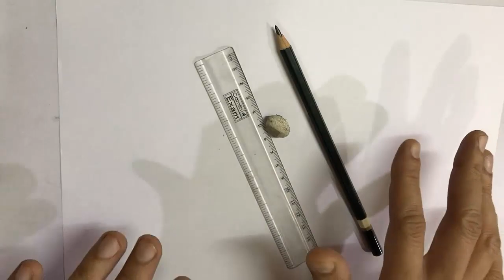How to Draw a Scenery 🌄 Easy Scenery Pencil Drawing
Easy Scenery Pencil Drawing Step-by-Step Tutorial Video

scenery drawing
drawing tips
how to draw
drawing
easy drawing
museums
art
pencil drawing
portrait
frida kahlo
van Gogh
banksy
vincent van Gogh
quick draw
pablo picasso
diamond painting
michelangelo
calligraphy
money
pop art
artstation
jackson pollock
mandala art
claude money
dada
sketches
wall art
basquiat
art deco
Kandinsky
doodle art
sculpture
wall painting
butterfly drawing
flower drawing
cute drawings
paintings
crafts
watercolor painting
sketch drawing
simple drawing
scenery drawing
canvas painting
rose drawing
independence day drawing
anime drawing
tree drawing
peacock drawing
cartoon drawing
cat drawing
cool drawings
house drawing
madhubani painting
dog drawing
landscape drawing
pencil sketch
acrylic painting
eye drawing
oil pastel drawing
elephant drawing
fish drawing
nature drawing
car drawing
art gallery
lion drawing
bird drawing
unicorn drawing
pokemon drawing
doraemon drawing
krishna drawing
mona lisa painting
art drawing
spider man drawing
easy sketches
craft paper
georges seurat
animal drawing
ganesh drawing
bts drawings
easy pencil drawing
norval morrisseau
drawing io
japonisme
coral drawing
near me photo studio
pencil art
caravaggio
canvas prints
abstract art
marina abramovic
artist
gustav klimt
art nouveau
word art
david hockney
henri matisse
takashi murakami
kintsugi
klimt
surrealism
google drawing
paul klee
botticelli
roy lichtenstein
digital art
piet mondrian
cubism
magritte
contemporary art
line art
modern art
annie leibovitz
national gallery
marcel duchamp
met art
op art
wassily kandinsky
artsy
rene magritte
artwork
famous paintings
mc escher
diamond art
van gogh paintings
street art
picasso paintings
rothko
mark rothko
man ray
pixilart
sandro botticelli
vitruvian man
portrait photography
art and craft
abstract painting
state of the art
christo
max ernst
famous artists
bob ross paintings
draw it
draw online
skull drawing
louise bourgeois
quilling
dragon drawing
tracey emin
banksy art
ai weiwei
hand drawing
diamond art club
james turrell
3d drawing
francisco goya
warli art
landscape painting
rené magritte
renaissance art
origami paper
fine art
vector art
art museum
isometric drawing
the scream painting
arcimboldo
cg artwork
art prints
horse drawing
drawing pad
rabbit drawing
frog drawing
graffiti art
oil pastel
warli painting
arabic calligraphy
heart drawing
sunflower drawing
parrot drawing
leonardo da vinci paintings
alexander calder
drawing room
tiger drawing
yves klein
jasper johns
metal wall art
john ruskin
mary cassatt
diwali drawing
duchamp
canvas art
ohuhu markers
digital painting
erotic art
naruto drawing
monet paintings
mural painting
henri rousseau
earth drawing
mosaic art
free procreate brushes
wolf drawing
concept art
aboriginal art
surrealism art
mushroom drawing
snake drawing
tamara de lempicka
face drawing
beautiful drawings
van gogh self portrait
cow drawing
anselm kiefer
dinosaur drawing
perspective drawing
apple drawing
lips drawing
art work
willem de kooning
collage art
salvador dali paintings
madhubani art
frank stella
duck drawing
pencil sketch drawing
robert rauschenberg
bottle art
cubism art
halloween drawings
beeple nft
princess drawing
hitler paintings
pikachu drawing
craft store
vincent van gogh paintings
nose drawing
peggy guggenheim
panda drawing
victor vasarely
visual art
moon drawing
easy drawings for beginners
sonia delaunay
michelangelo paintings
sol lewitt
line drawing
teddy bear drawing
portrait drawing
pumpkin drawing
renaissance paintings
engineering drawing
rainbow drawing
art gallery near me
drawing book
cake drawing
performance art
sunset drawing
flower painting
pablo picasso paintings
joker drawing
shading drawing
art store near me
skeleton drawing
owl drawing
wall art prints
stencil art
sun drawing
sketch pad
calligraphy pen
giraffe drawing
clay art
3d art
mandala art designs
fire drawing
monkey drawing
barbie drawing
giuseppe arcimboldo
folk art
best drawing
mandala drawing
free fire drawing
biennale
anime sketch
brain drawing
turtle drawing
painting art
step by step drawing
smart art
fox drawing
hockney
still life painting
headshots
bee drawing
drawing for beginners
mango drawing
artbox
shark drawing
gesture drawing
graffiti alphabet
claes oldenburg
flower pot drawing
goku drawing
aesthetic drawing
dolphin drawing
penguin drawing
art design
acrylic paint set
airplane drawing
environment day drawing
quilling art
bat drawing
blending stump
mountain drawing
lotus drawing
art store
deer drawing
doll drawing
family drawing
dress drawing
teachers day drawing
beyond van gogh
banana drawing
leaf drawing
rock painting
bunny drawing
kawaii drawings
watercolor drawing
sad drawings
eagle drawing
sketch pen
bear drawing